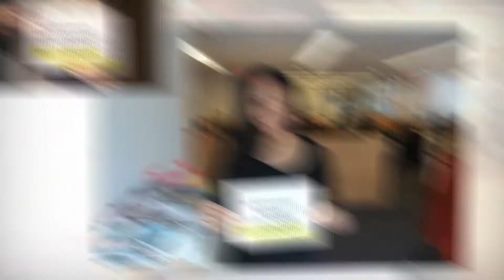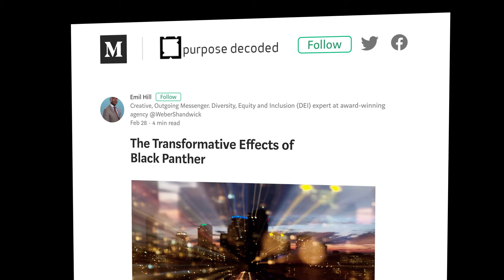Emil Hill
Emil Hill, Senior Vice President at Powell Tate was recognized with the Inclusive Leadership Award, one of four Awards Weber Shandwick received at the 2018 Inclusion Awards.